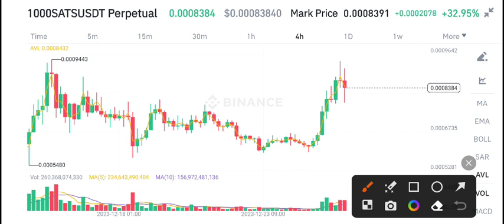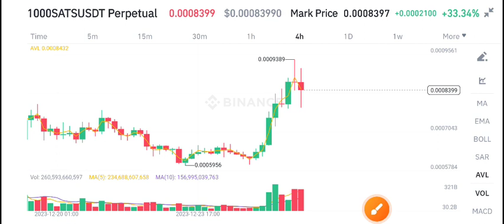Sats coin Today news! SATS Coin Price Prediction Today